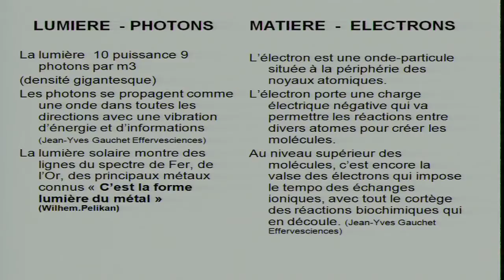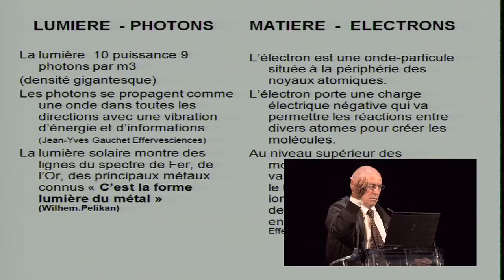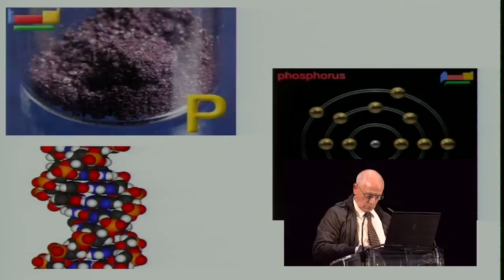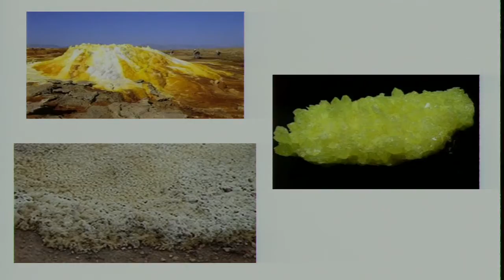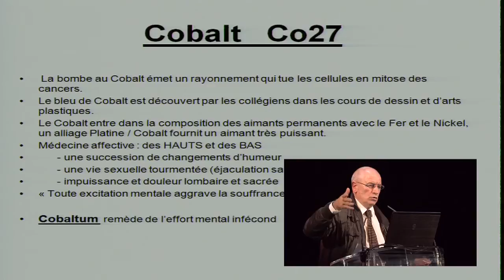Dr Bernard Vial les métaux et l'inconscient Quantique Planète Reims 2012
Le Dr Bernard Vial nous parle des Métaux  ...et le monde minéral
      Le Dictionnaire affectif des métaux est la dernière étape de la médecine affective. Pour chaque métal et élément chimique, le Dr Bernard Vial a effectué une synthèse des informations en termes de minéralogie, biochimie médicale, médecine générale, homéopathie, mais aussi alchimie, en se référant aux travaux sur les métaux et les sels d'un médecin du XIIIe siècle, Arnaud de Villeneuve. Ce clinicien, célèbre également pour ses connais-sances en astrologie, botanique et remèdes issus du règne animal, considérait l'Homme (saint ou malade) en liaison avec les lois de l'Univers. Comme lui, Bernard Vial porte un intérêt aux noms donnés aux métaux qui reprennent parfois des noms de planètes.

      L'ambition de toute cette démarche est grande, et difficile est la tâche qui vise à faire coïncider les éléments de la matière avec l'inconscient affectif. Certains considéreront que la rationalité n'est pas toujours au rendez-vous. Pourtant, l'intérêt de la médecine affective paraît évident et bien dans l'air du temps. Aujourd'hui, le monde scientifique commence à explorer cette nouvelle voie. En Suisse a été créé un centre en sciences affectives à l'Université de Genève, où il est question de l'influence des facteurs émotionnels sur le jugement et les comportements.